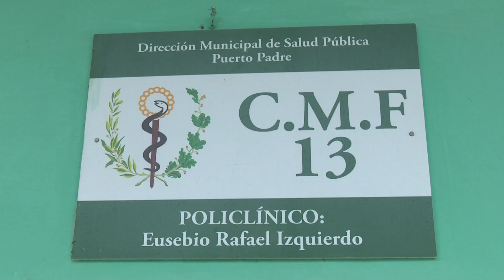Cumple 40 años el programa del Médico y la Enfermera de la Familia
Médicos y enfermeras se hicieron parte de las familias cubanas, desde hace 40 años. La salud pública se acercó a las comunidades.